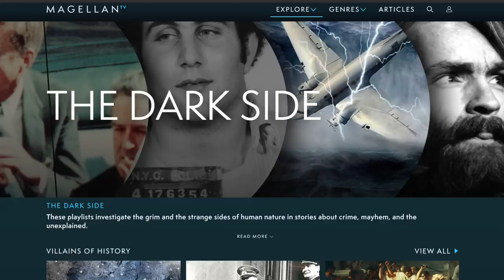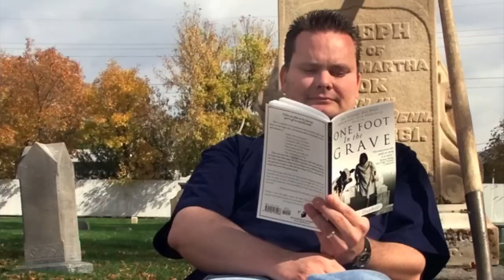Coffee and Crime Time: The Affidavit and New Charges Against Mr and Mrs Daybell With More To Come